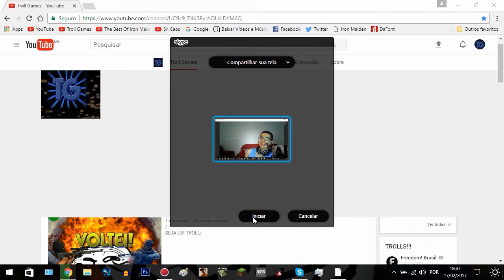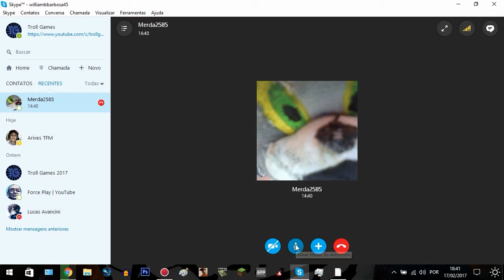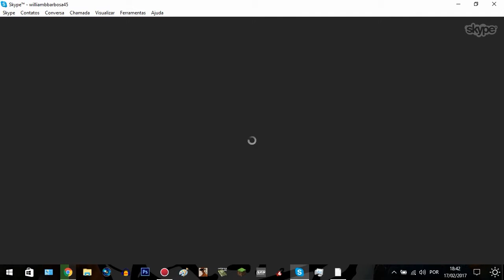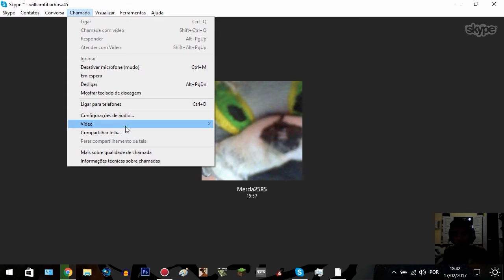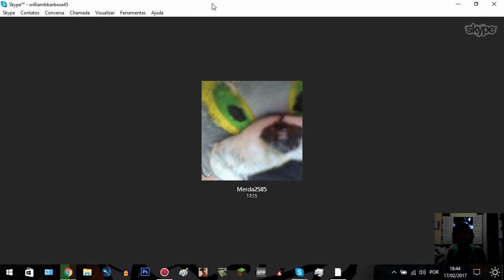O QUE O MESQUITA FAZ QUANDO NÃO ESTÁ GRAVANDO